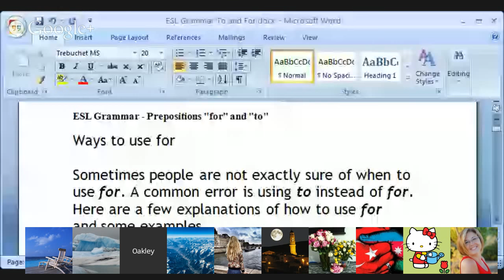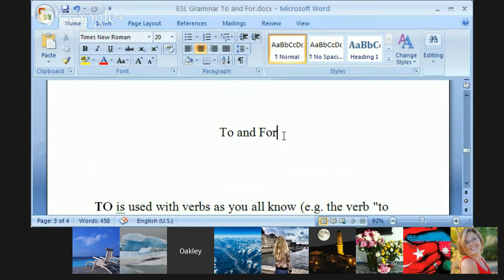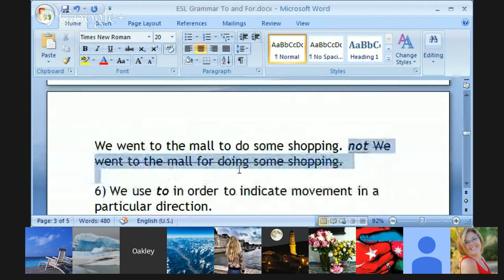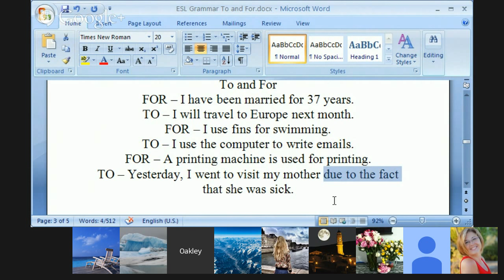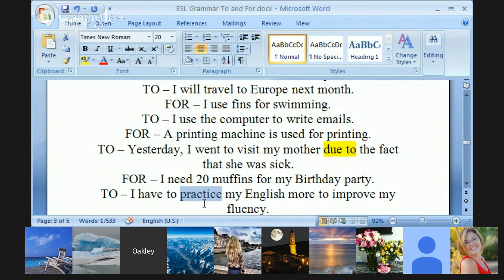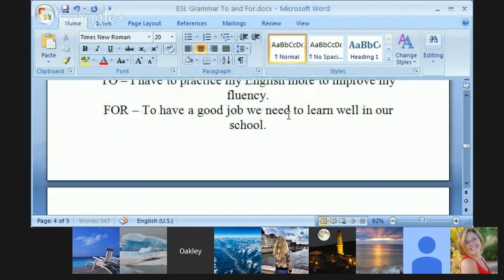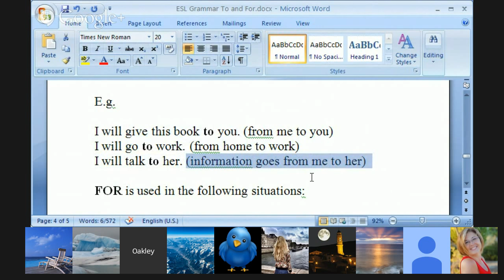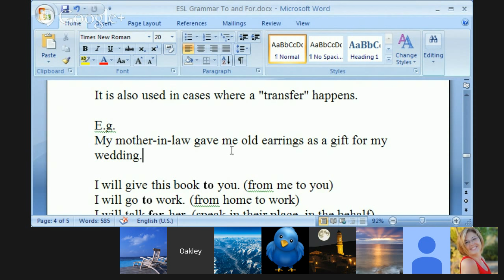Prepositions "To" and "For"